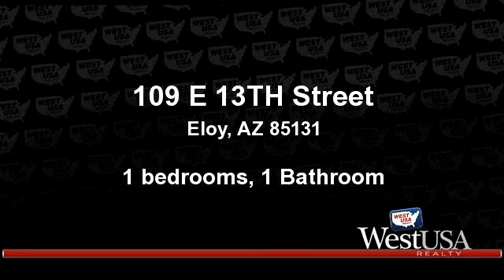A for sale - 109 E 13TH Street, Eloy, AZ 85131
MOTIVATED SELLER! TRADITIONAL SALE, CASH ONLY, NEEDS REPAIRS. OFFERED IN AS IS CONDITION. GREAT RENTAL POTENTIAL. ALL MEASUREMENTS AND DIMENSIONS TO BE VERIFIED BY BUYER. MOTIVATED SELLER, SEND IN YOUR OFFER !

Bedrooms: 1
Bathrooms: 1 Bathroom
Square Feet: 480
Price: $23,000

For more information about this property, please contact Adela Lujan at or . You can also text 3163160 to 67299.